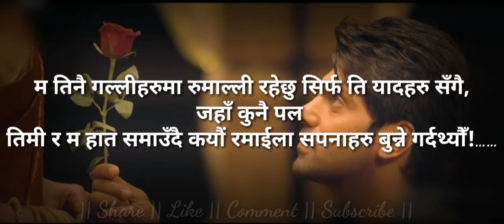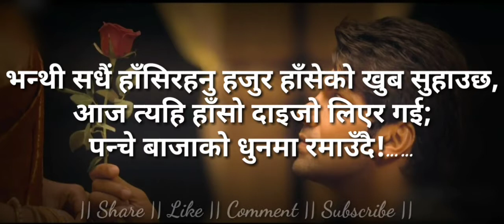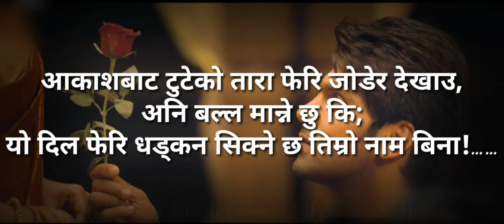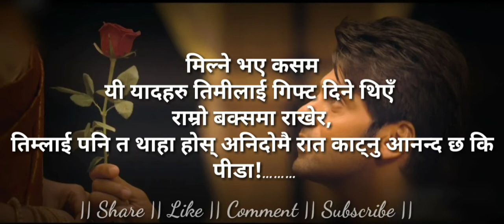Nepali heart touching lines|| नेपाली मन छुने लाइनहरु ३९|| fb status quotesnepal